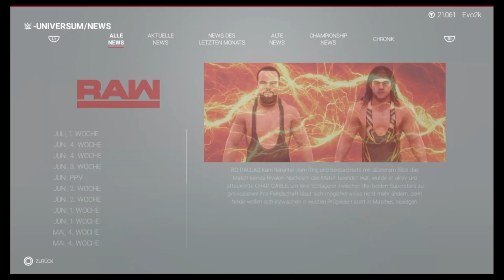Entscheidungen, um den vakanten Titel | WWE 2k19 Evoverse #012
WWE 2k19
FIFA 19
NHL 19
Red Dead Redemption 2
PS4 Controller
PlayStation Plus
PlayStation Guthaben